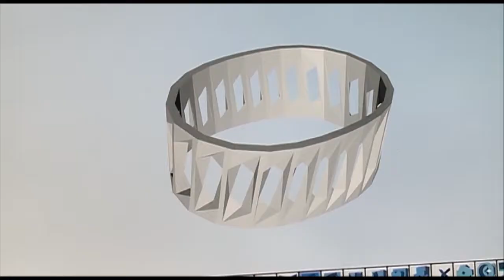Etg - Accademia Galli, la progettazione del futuro nel "FabLab"